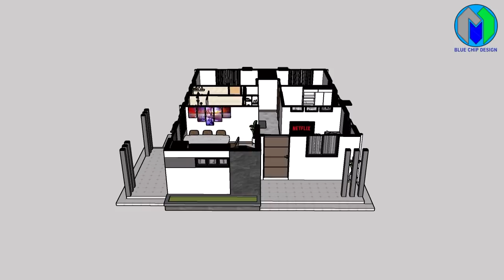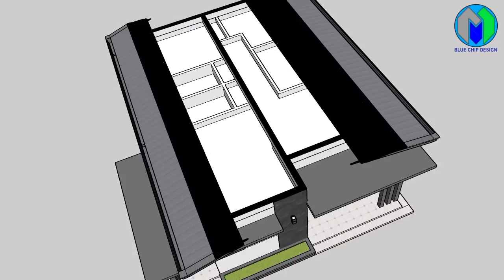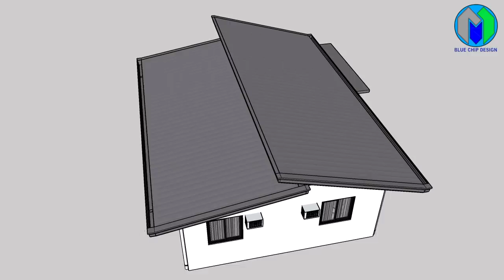Small House Design | Minimalist House Design (7x10m)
Total Floor Area: 75m²

If you USE/COPY this House Design and trying to share in any social media,
PLEASE  GIVE CREDIT by adding Designer's Name "Blue Chip Design" together with links.

(BUNGALOW 56)